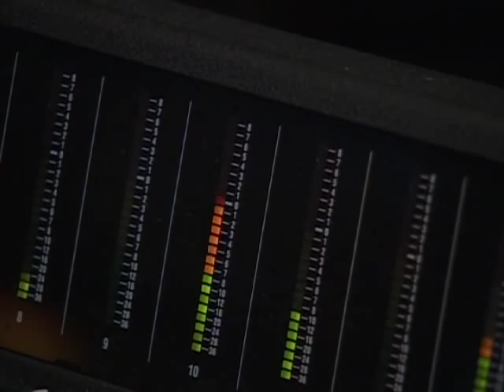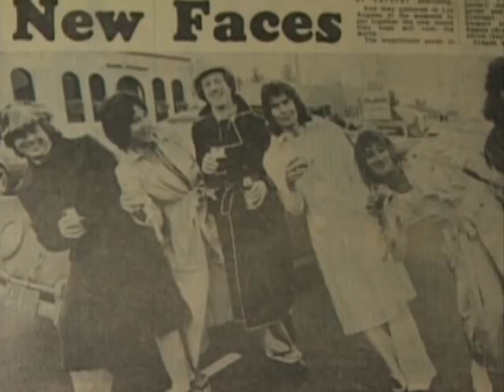BILLY PEEK - A St. Louis Profile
"Take a look at this great condensed video bio of Billy Peek's musical beginnings to current day."